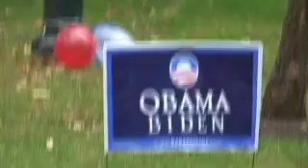Election Day at UPENN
Penn students participate in election day